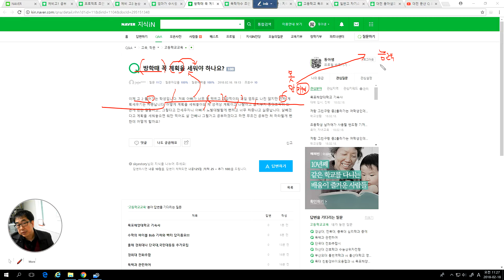2029 [금공10] 계획이 아니라 실천의 개선이 현실이다.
실천이 변화의 시작이고 과정이고 결과이다.